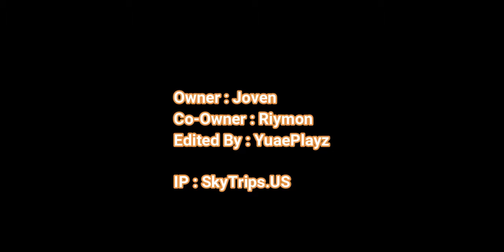New Gta Skytrips.us|GTA 2020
SkyTrips 1.8
Have permission @copyright

Feeling Extra Nice Today?